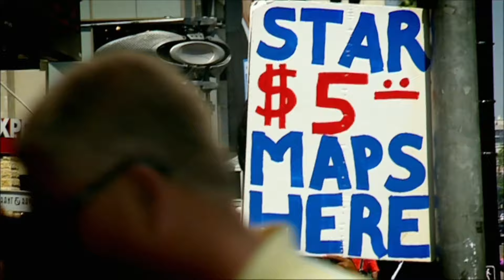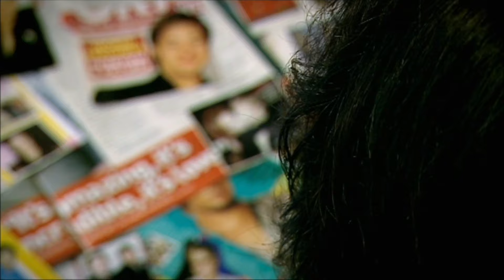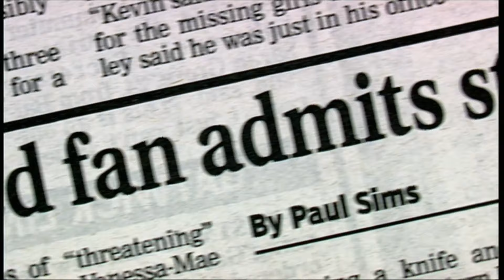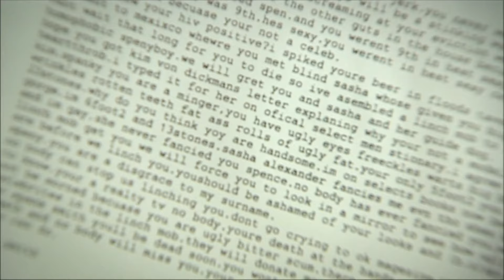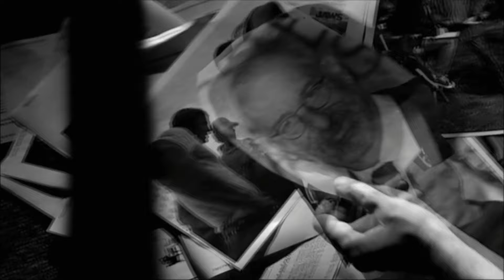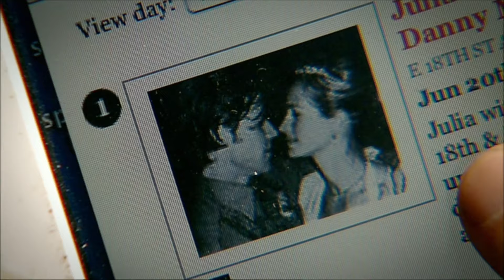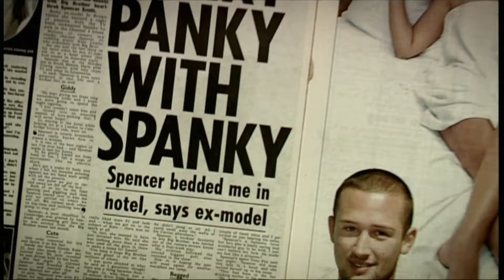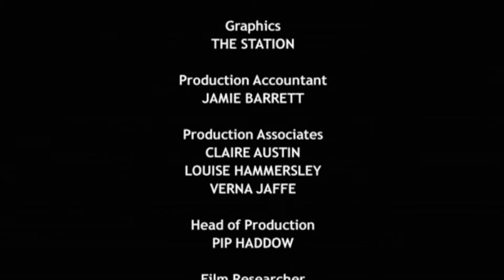The Dangerous Celebrity Stalkers - From Gawker To Stalker | A True Story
Documentary showing how fans of celebrities can sometimes become dangerous.